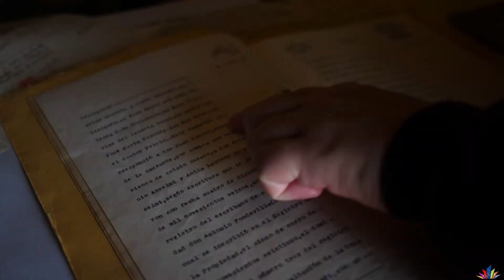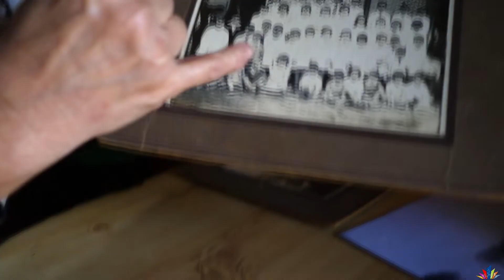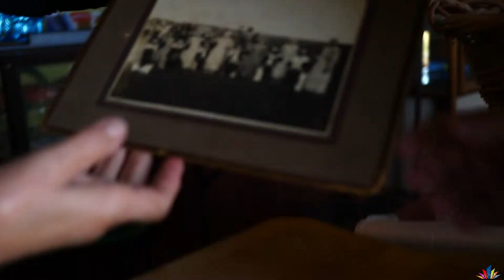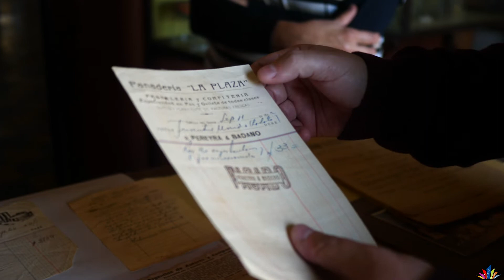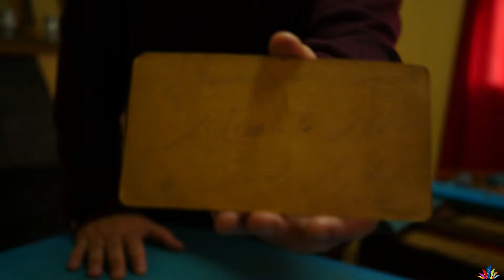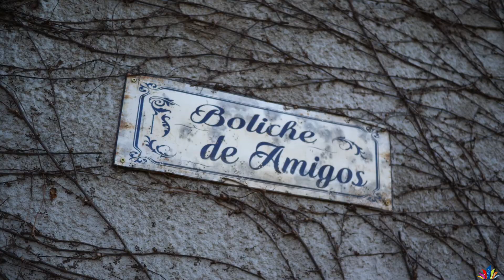🎦 ESTO SOMOS: LA LATA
Quinto capítulo de la serie que muestra nuestro pueblo, en plena cuarentena.

Fran y Santi se encuentran con Elsa Milán en el boliche histórico de Parada La Lata. Mientras repasamos su historia y la de su familia, descubrimos también la historia del lugar y de Exaltación.

¿Porqué se llama La Lata? ¿Cuándo se instalaron ahí? ¿Cómo era el trabajo en 1930? ¿Cuántas veces pasaba el tren?

Todos los domingos, a las 20 horas, “Esto Somos”. Una mirada hacia adentro, con corazón de pueblo.